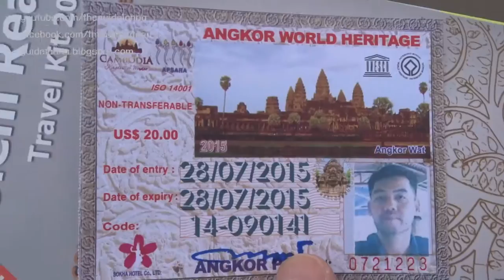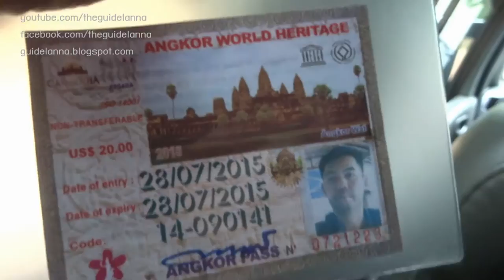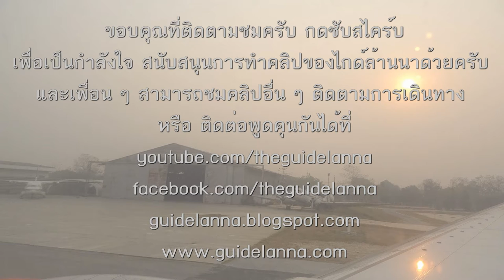เดินทางถึง ทำบัตรเข้าชม นครวัด นครธม ราคา 20 USD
เดินทางถึงนครวัด ทำบัตรเข้าชม แบบวันเดียว ราคา 20 USD การทำบัตรต้องถ่ายรูปติดบัตรด้วยใช้เวาล 2-3 นาทีก็เสร็จ ถ้าจะให้ดีติดซองใส่บัตรแบบคล้องคอไปด้วย แล้วใส่บัตรเข้าชมคล้องคอไว้เลย เพราะการเข้าชมในแต่ละจุดจะมีการตรวจบัรเข้าชม